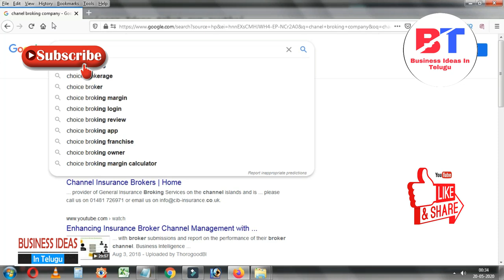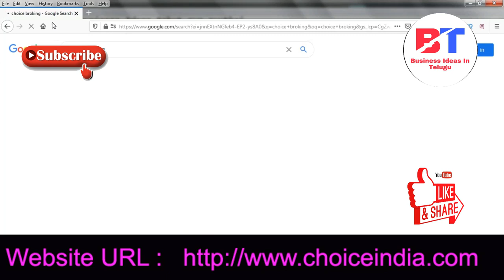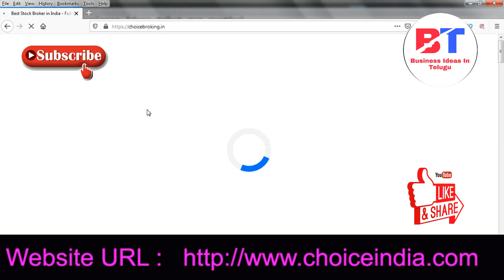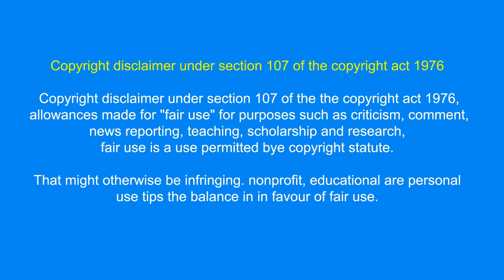బిజినెస్ ! Small business ideas! New business idea's! business ideas ! Low Investment Business Idea